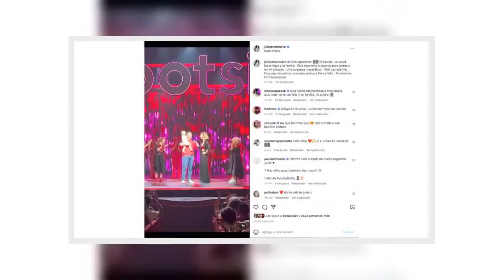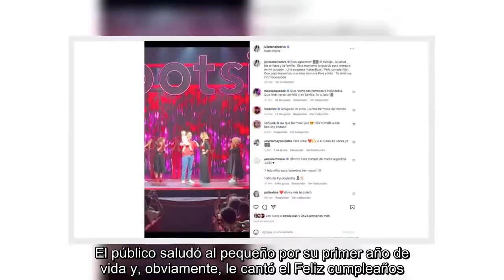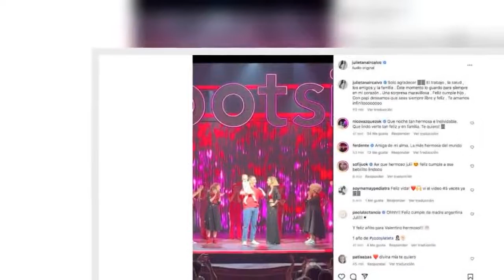Julieta Nair Calvo: la fiesta temática de granja por el primer cumpleaños de su hijo Valentino